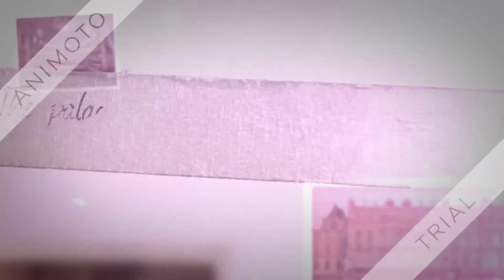Palace of versailles